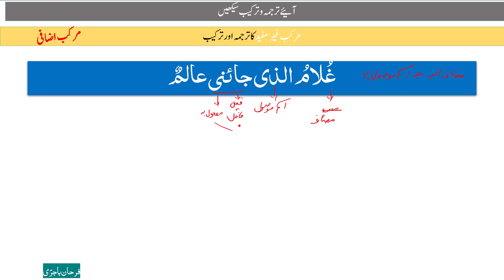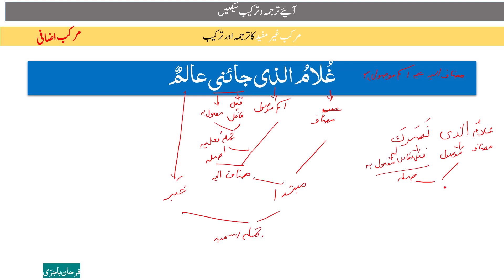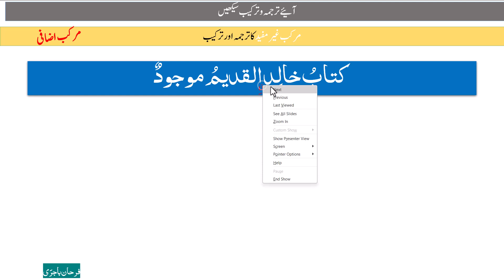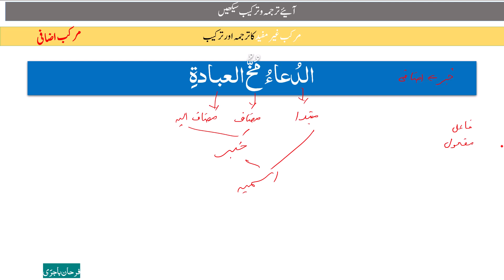مرکب اضافی کی ترکیب || مضاف مضاف الیہ کی ترکیب || Muzaaf Muzaaf ilaih ki tarkeeb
اس سبق میں آپ مضاف، مضاف الیہ کی ترکیب سیکھو گے۔ اس میں آپ دس الگ الگ قسم کی مثالیں سیکھو گے